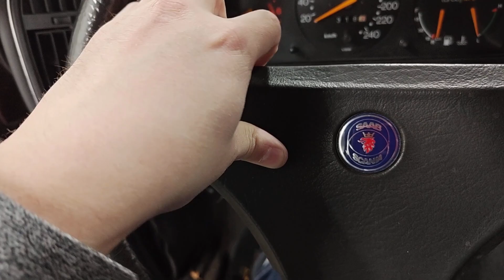Saab 900 Removing the steering wheel and a quick look at a sport one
Merry Christmas(a bit late) and a happy new year!

Removing the steering wheel to easier removing the instrument cluster.